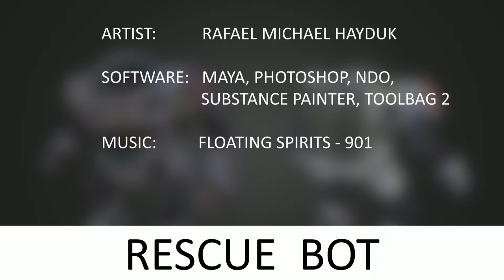Turntable: Rescue Bot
This was done for a texturing assignment in university.

Software used:
- Maya
- Photoshop
- Quixel NDO
- Substance Painter
- Marmoset Toolbag

All credit for the original, unedited model goes to Neville Marcinkowski.